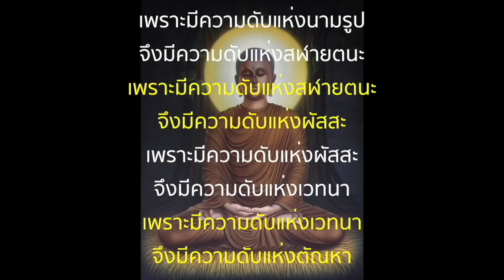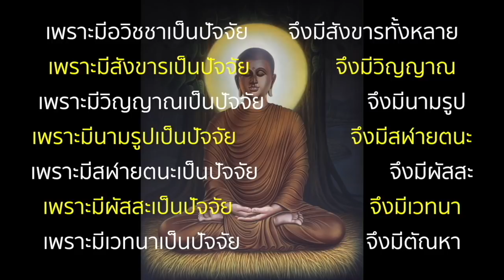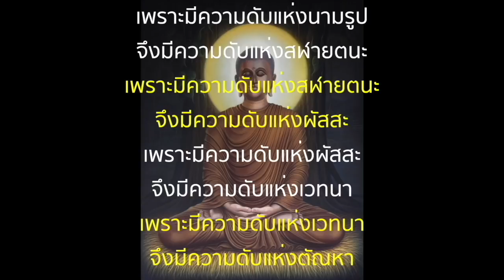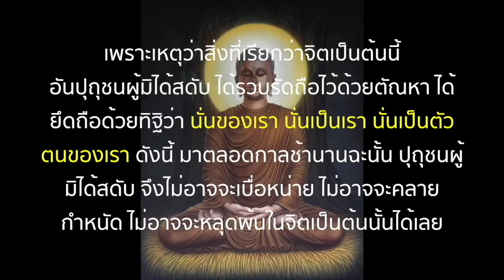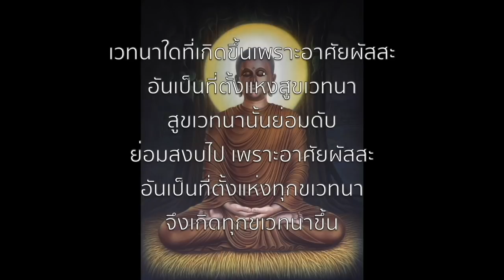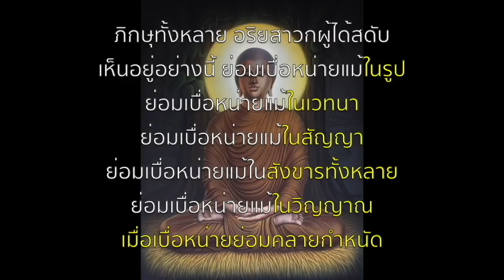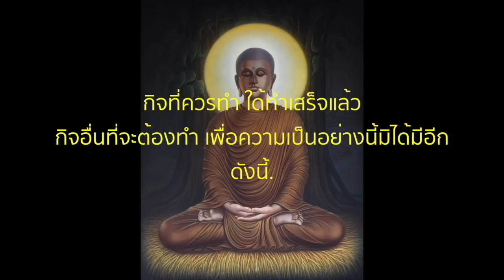สาธยายธรรม จิต มโน วิญญาณ ฝึกท่องจำ 3รอบ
มาจากหนังสือพุทธวจน จิต มโม วิญญาณ

ภิกษุทั้งหลาย เปรียบเหมือนวานรเมื่อเที่ยวไปในป่าใหญ่ย่อมจับกิ่งไม้ ปล่อยกิ่งนั้น
จับกิ่งอื่น ปล่อยกิ่งที่จับเดิม เหนี่ยวกิ่งอื่นอีก เช่นนี้เรื่อยๆไป แม้ฉันได ภิกษุทั้งหลาย สิ่งที่เรียกกันว่า จิตบ้าง ว่ามโนบ้าง ว่าวิญญาณบ้าง ก็ฉันนั้นเหมือนกัน ดวงหนึ่งเกิดขึ้น ดวงหนึ่งดับไป ตลอดวันตลอดคืน.

พุทธวจน ธรรมวินัยจากพุทธโอษฐ์
Wat Buddhawajana Mettatham
Meditation Center